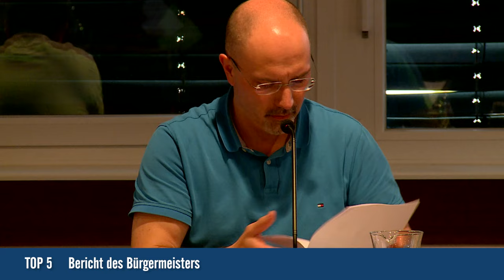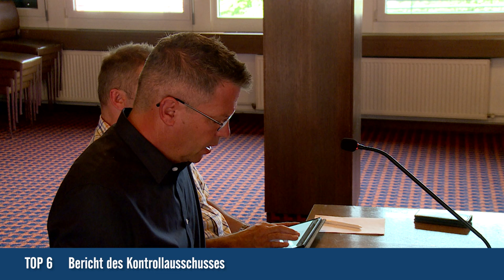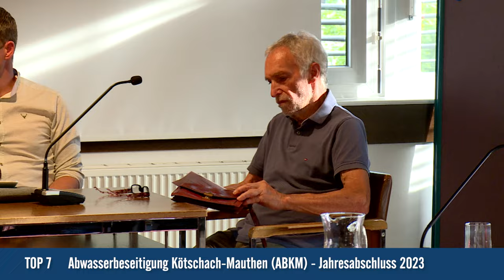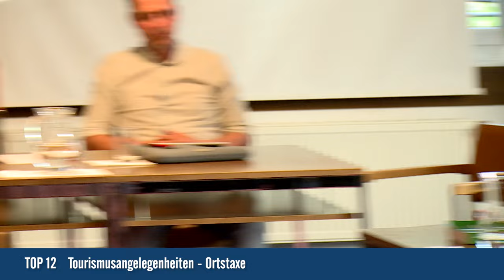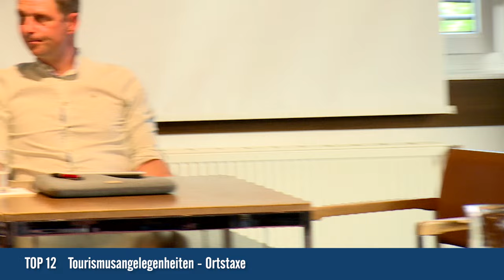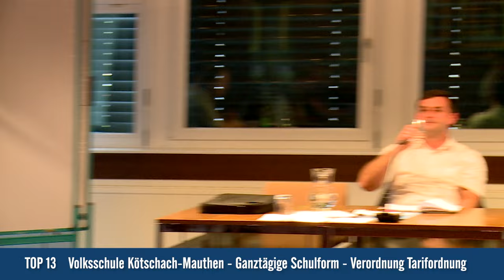Gemeinderat Kötschach-Mauthen vom 20. Juni 2024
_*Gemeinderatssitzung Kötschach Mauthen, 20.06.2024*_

*00:00:00 Begrüßung*

*00:00:37 TOP 1b*
Feststellung der Anwesenheit und Beschlussfähigkeit

*00:01:58 TOP 2*
Bestellung der Protokollprüfer

*00:02:09 TOP 3*
Genehmigung der Tagesordnung

*00:02:45 TOP 4*
Fragestunde

*00:13:10 TOP 5*
Bericht des Bürgermeisters

*00:21:54 TOP 6*
Bericht des Kontrollausschusses

*00:24:41 TOP 7*
Abwasserbeseitigung Kötschach-Mauthen (ABKM) – Prüfung und Genehmigung des Jahresabschlusses 2023

*00:37:13 TOP 8*
Karnische Werkstätten (vormals BigBox) – Abänderung (Ergänzung) des Fördervertrages
vom 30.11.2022 gemäß Punkt 6.3. zwischen der Gemeinde und der IKZ GmbH – Bericht und Beschlussfassung;

*00:39:36 TOP 9*
Spielplätzekonzept Marktgemeinde Kötschach-Mauthen (Neubau und Sanierungen) –
Vergabe – Beratung und Beschlussfassung;

*00:56:49 TOP 10*
Öffentliche Straßen und Wege – Grundstücksangelegenheiten -
Parkplatz „Planner Kötschach“ – Abschluss Vertrag – Bericht und Beschlussfassung;

*00:59:46 TOP 11*
Naturschwimmbad Waldbad Mauthen – Abschluss eines Mietvertrages – Bericht und Beschlussfassung;

*01:01:57 TOP 12*
Tourismusangelegenheiten – Ortstaxe – Verordnung (Änderung) des Gemeinderates mit
der Ortstaxen (Ortstaxenverordnung) ausgeschrieben werden – Beratung und Beschlussfassung;

*01:28:56 TOP 13*
Volksschule Kötschach-Mauthen – Ganztägige Schulform -
Erlassung einer Verordnung (Tarifordnung) – Bericht und Beschlussfassung;

*01:35:08 Anträge*